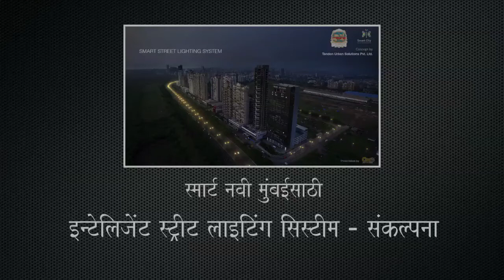Smart Lighting System_Marathi